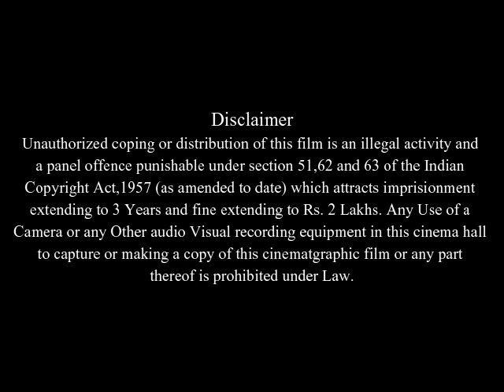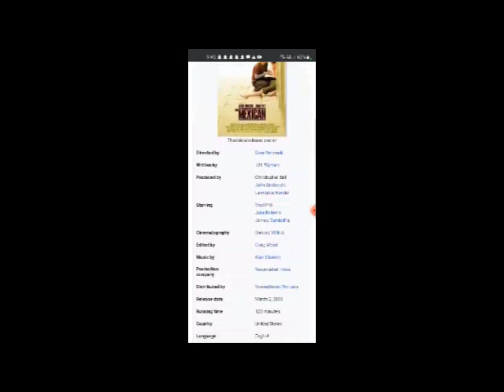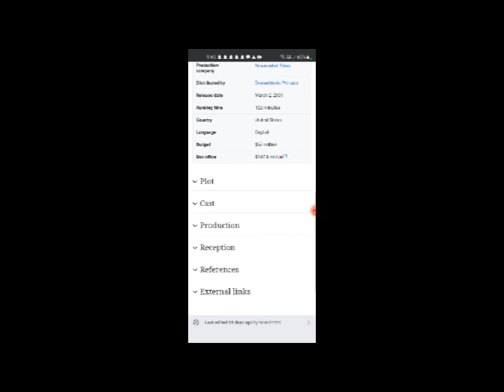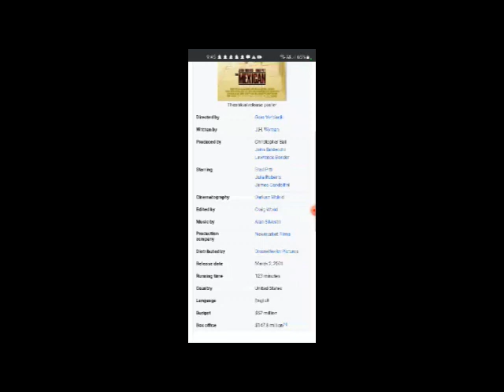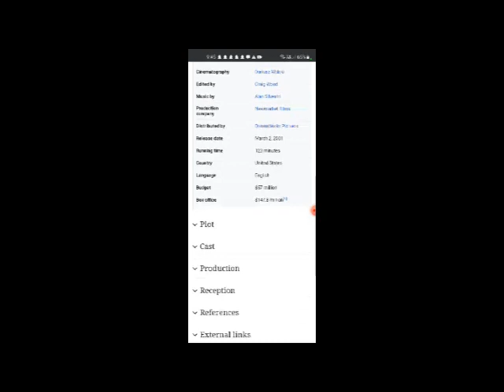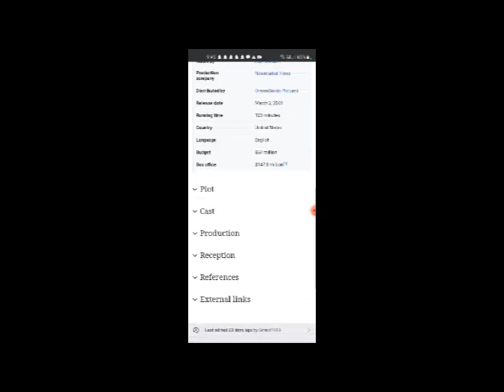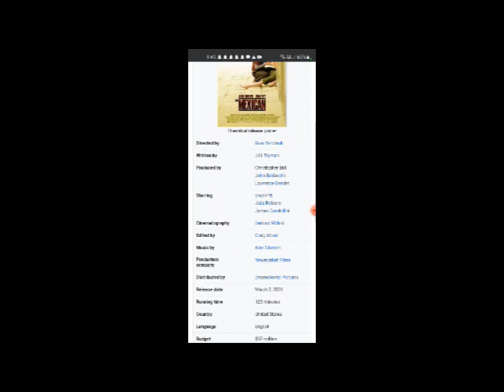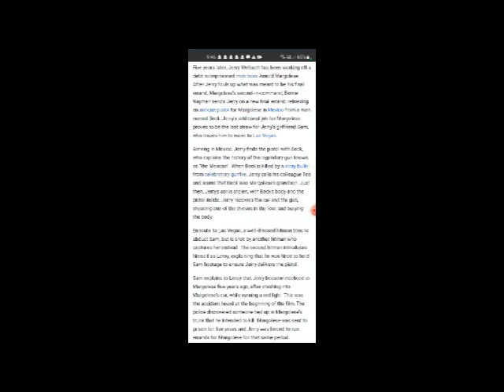The Mexican Full Movie Facts , Story And Review / Brad Pitt / Julia Roberts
In this video we will tell you about fact and review of movie The Mexican